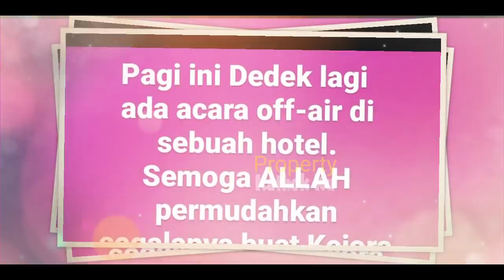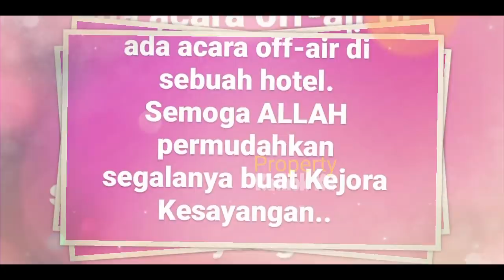Lesti UDAH di HOTEL MULiA❓ Bersama Billar❓Edisi TERCYDUK ⁉️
Jangan Lupa: _
Thankz!!..